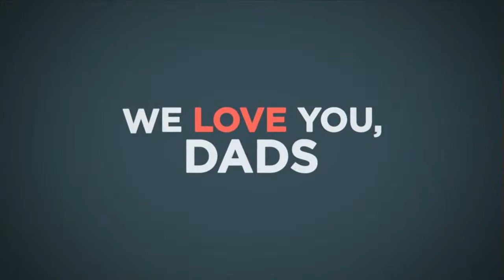8:30 am Worship Service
Welcome to Wolfforth Methodist Church online! We are glad you are here. Fill out our Connect Card here to let us know you are here and how we can pray for you!